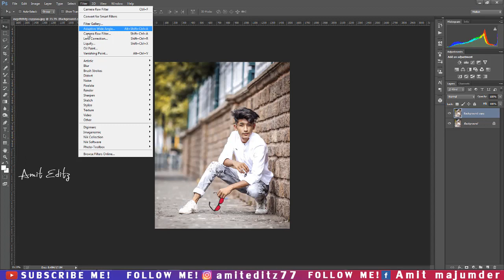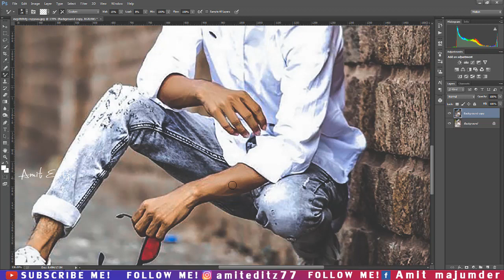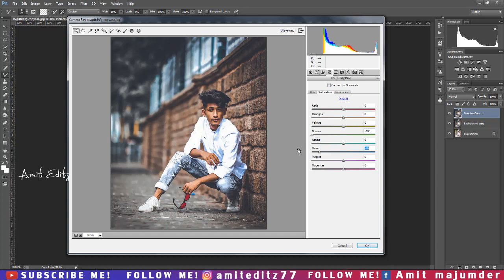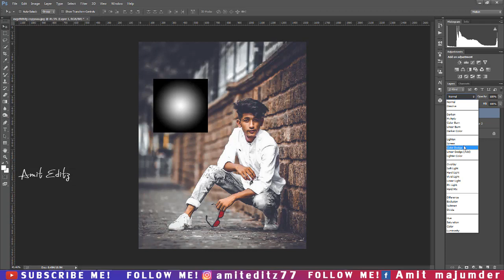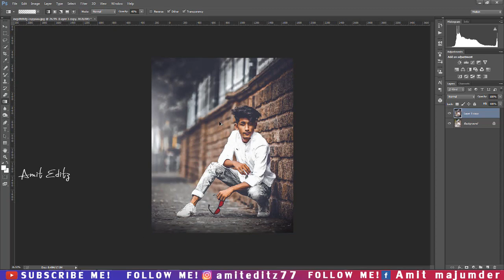ATHARV RAUT New Dark Tone Effect 2020 | Atharv raut New Preset Downlode Now - by Amit editz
Hey friends

Today I am back with a new Latest Photoshop tutorial.In this tutorial,i will show you how to like ATHARV RAUT dark tone effect 2020.

ATHARV RAUT#atharv raut preset 2020#Amit editz